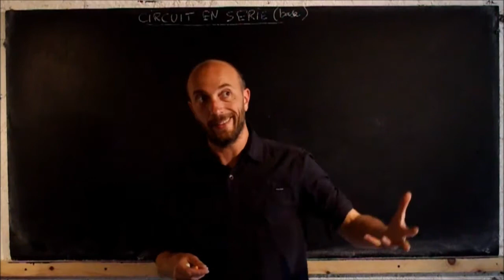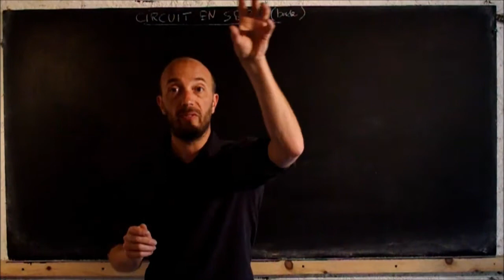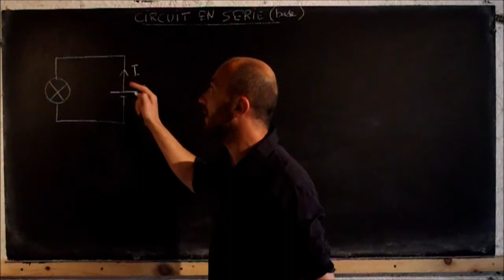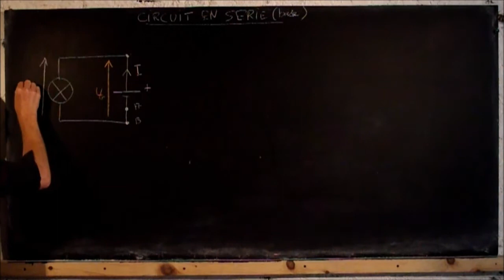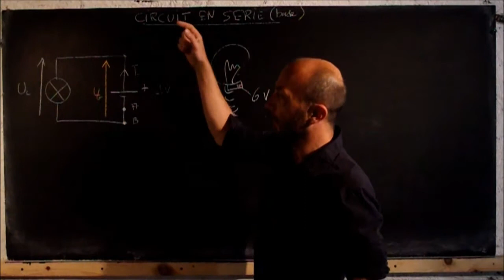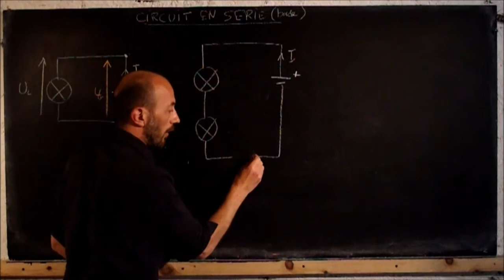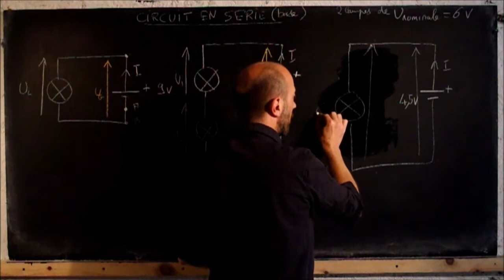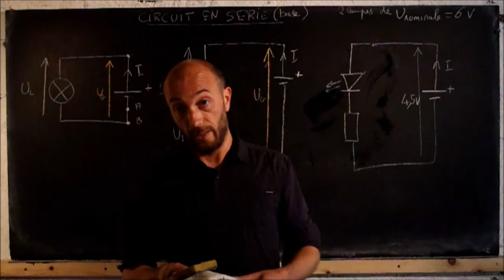circuits en série (bases)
Les circuits en série, premiers pas en cinquième.